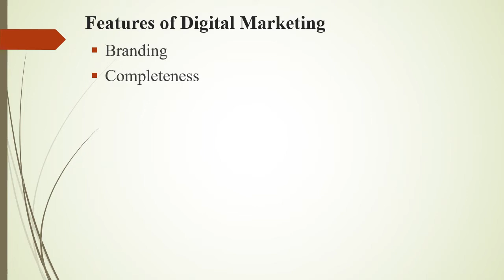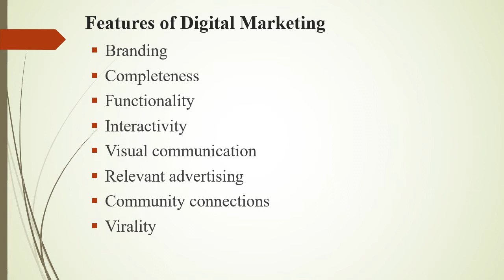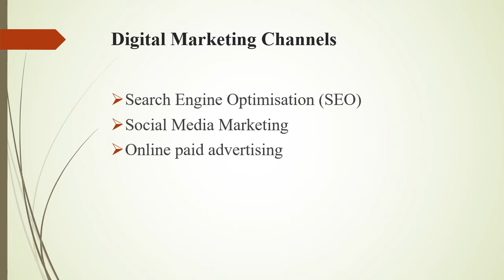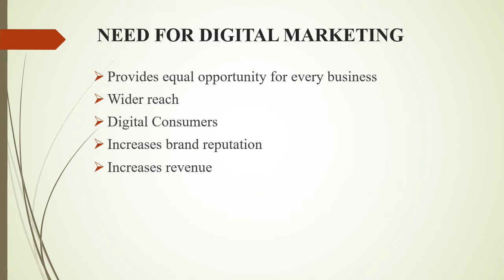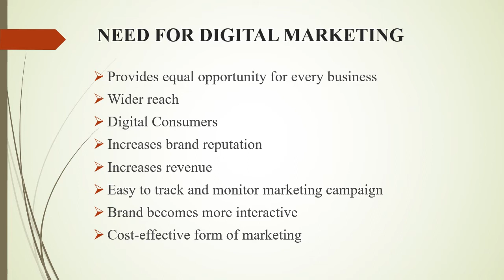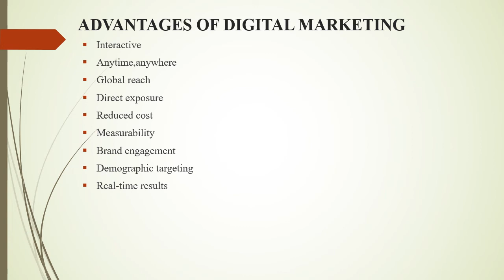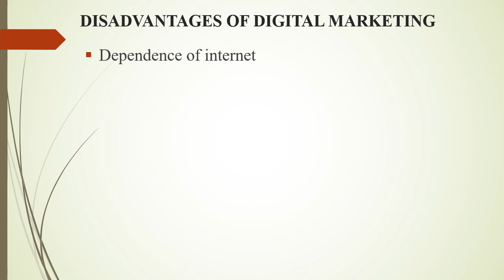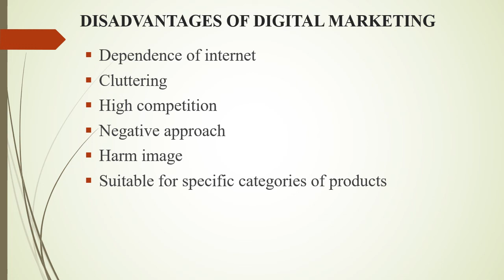Features of Digital Marketing